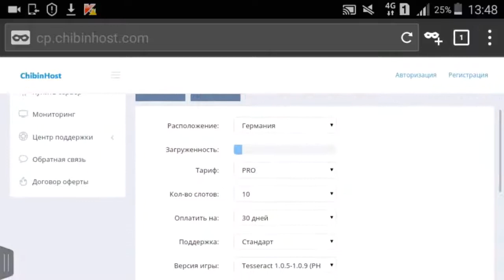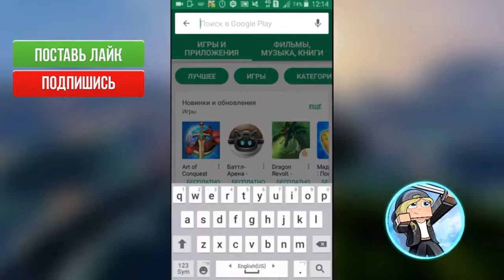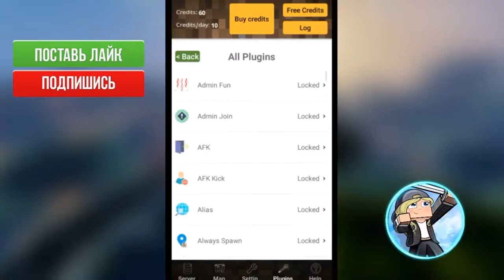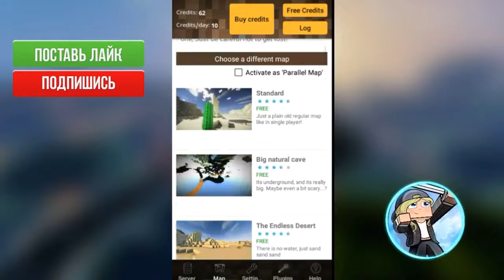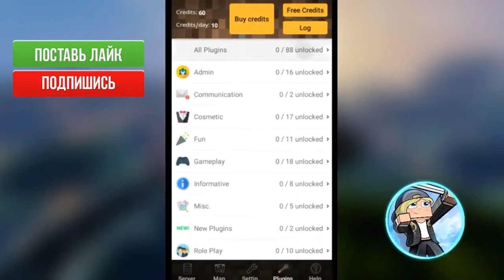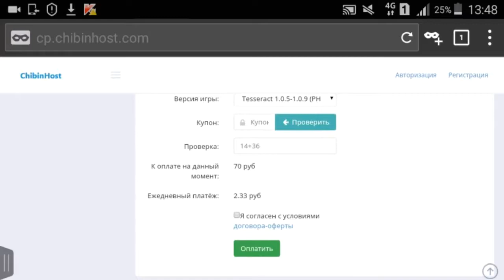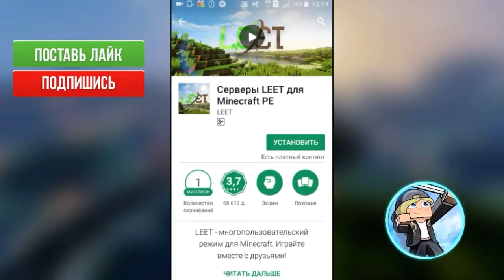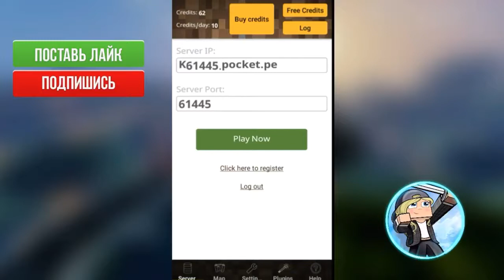КАК БЕСПЛАТНО СОЗДАТЬ СВОЙ СЕРВЕР В MINECRAFT PE 1.1?!